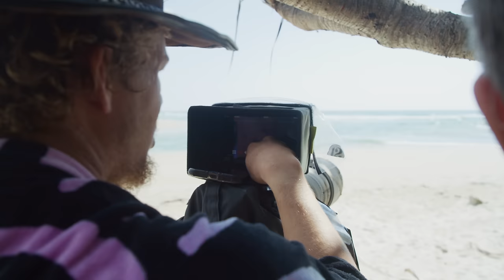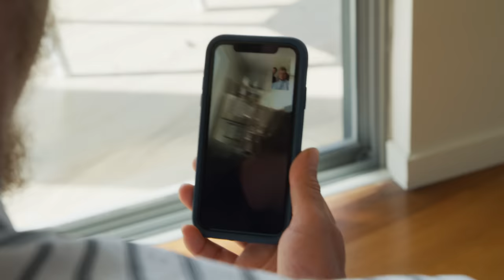John John on the Gold Coast with Pyzel Surfboards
John and shaper Jon Pyzel travel to the Gold Coast before the 2019 season to test their new model — the Shadow.  Between some pretty funny moments, and a fast haircut for Pyzel, they make a plan for Snapper and the rest of the year.  Featuring John John Florence, Jon Pyzel, Ross Williams, and Pyzel Surfboards.

Training Camp S1E1